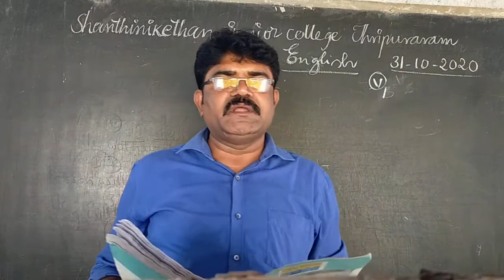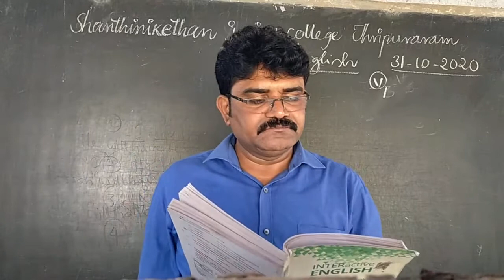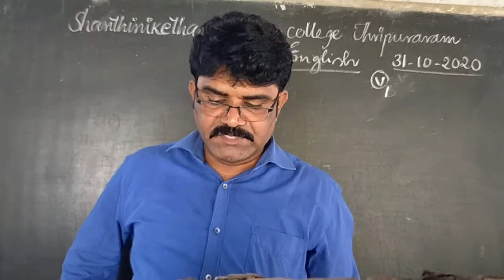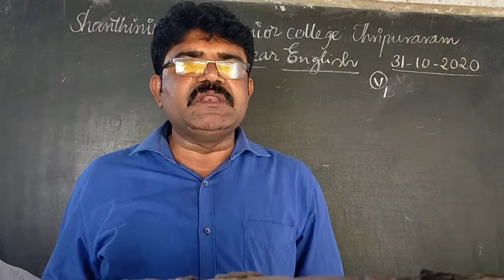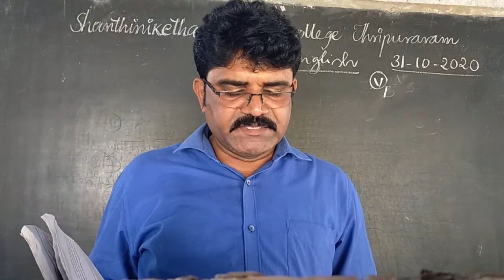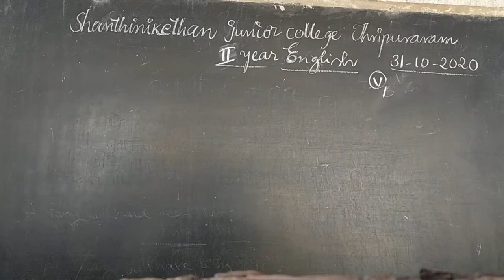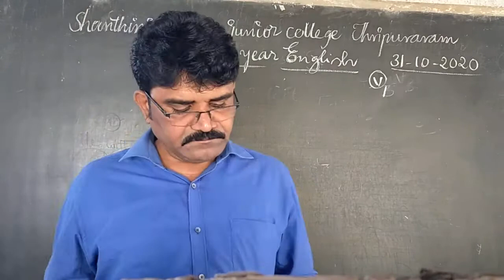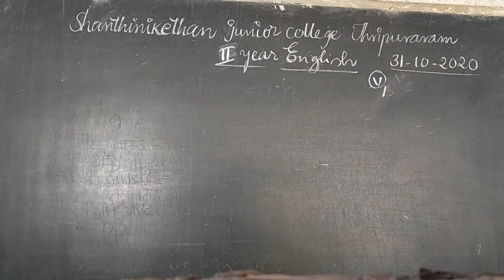2ND YR ENGLISH 13TH CLASS